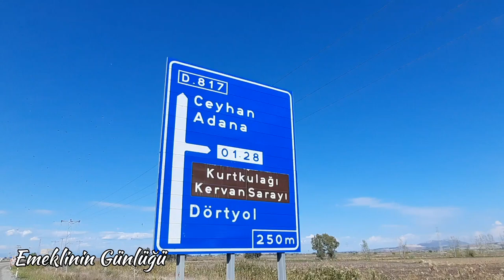Kurtkulagı Kervansarayının Gizemi